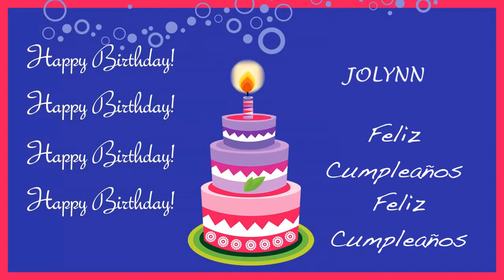Jolynn Card Tarjeta - Happy Birthday